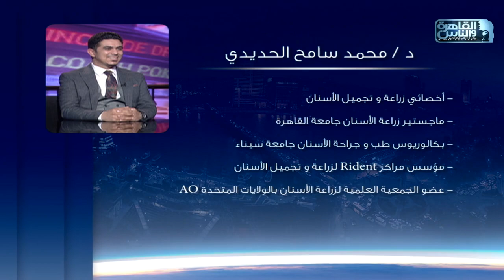الناس الحلوة | فنيات تقويم الأسنان مع دكتور محمد سامح الحديدى